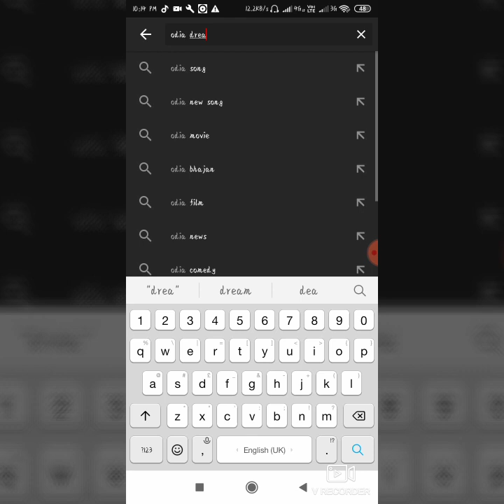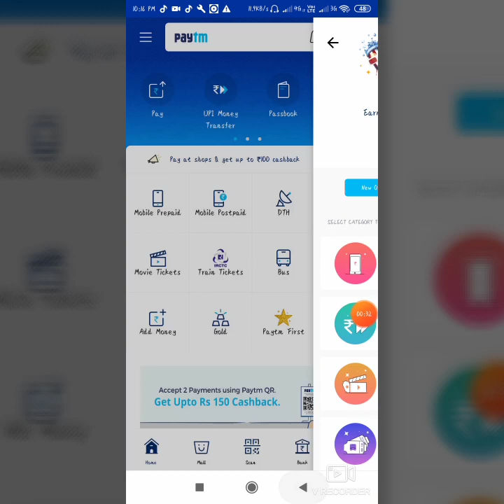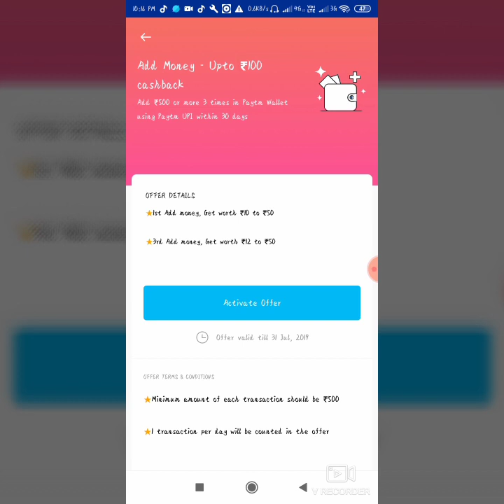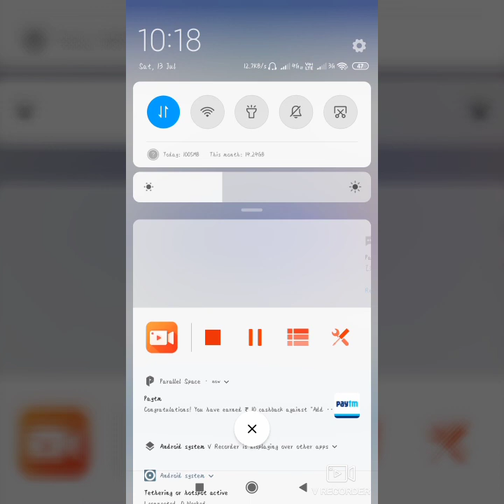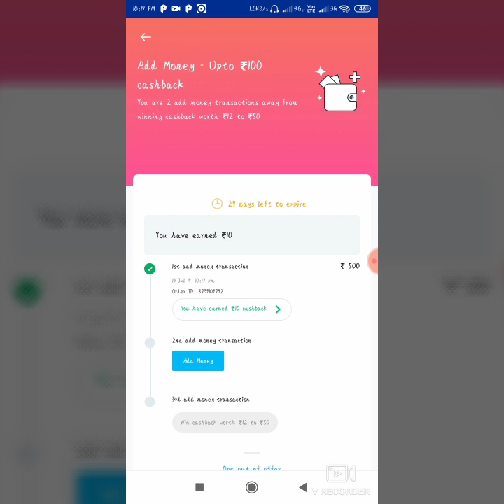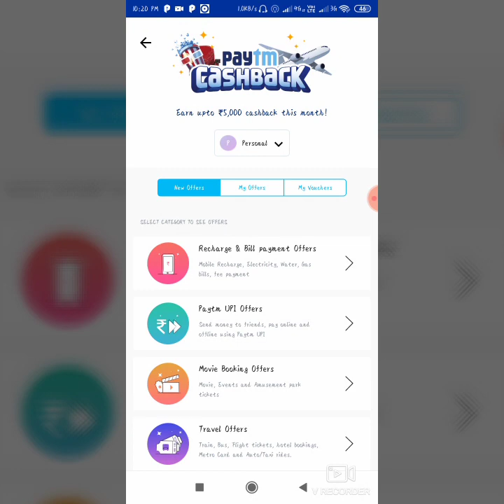Paytm new add money offer ..earn 90 free Paytm cash..// odia technical video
in that video I will told you an Paytm add money offer earn gurentee 90 free Paytm cash